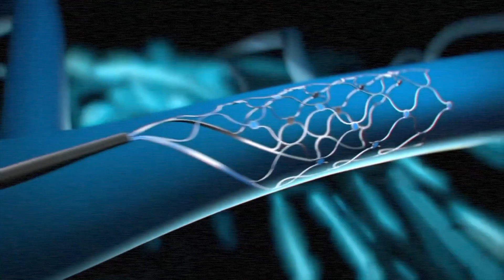Автоматизовані розвідувальні системи для України. Новини. Новости. 72. /74/02.03.2023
Компанія Rheinmetall на замовлення німецького уряду постачає в Україну автоматизовані розвідувальні системи

Це системи SurveilSPIRE, які складаються з мобільних веж спостереження з камерами, здатними працювати вдень і вночі, автопілотованих міні-дронів і системи управління.

У Китаї стався обвал на вугільній шахті

Під обвалом висотою 180 метрів опинилися 6 людей, ще 6 отримали поранення, а 47 людей зникли безвісти.

Власники шахти Xinjing Coal Industry неодноразово були піддані позовам за невиплату боргів та звинувачень у порушенні техніки безпеки з 2014 року.

З’явився мозковий імплант, що дозволяє набирати текст силою думки, – CNBC

Його вживили вже 7 людей. Імплант може допомогти пацієнтам із паралічем або дегенеративними захворюваннями.

Його робота проста: імплант підводиться до кори головного мозку через кровоносну систему, а контакти підключають до «приставки», яка і перетворює думки на цифровий сигнал.
 Північне сяйво спостерігали мешканці тих країн, де його майже не буває. Незвичайне явище бачили жителі Британії, Данії, Нідерландів та США

Зазвичай спостерігається у високих широтах навколо Арктики та Антарктики